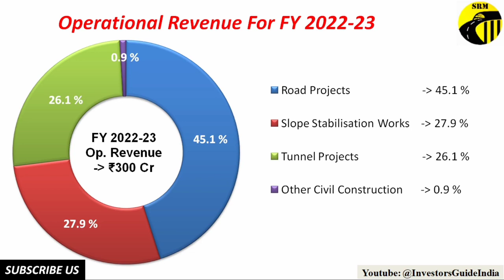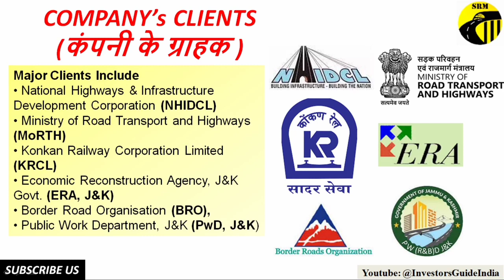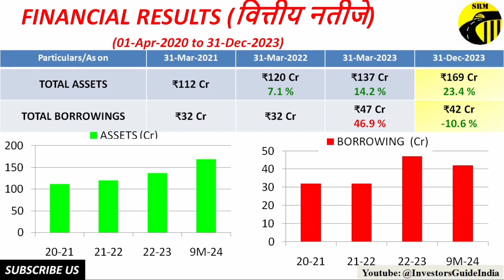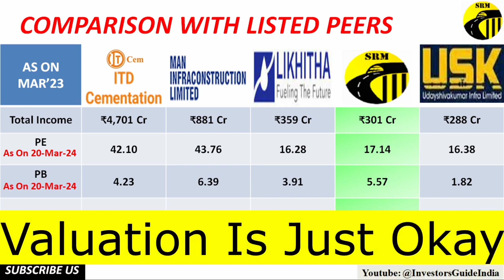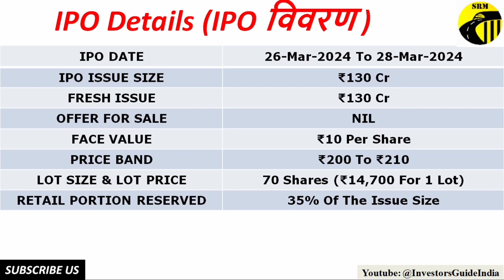SRM CONTRACTOR IPO REVIEW.... Today's live gmp... APPLY OR AVOID...?